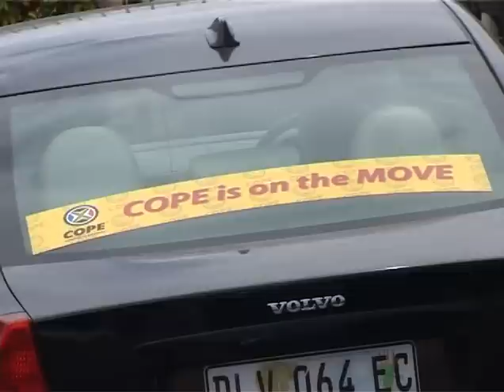Port Elizabeth: Charlotte Lobe interview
With our secretary general